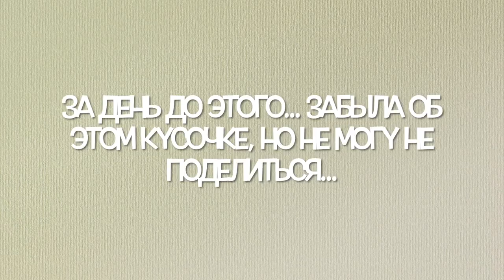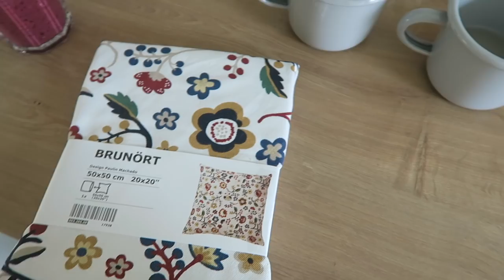НЕДЕЛЯ ВЛОГОВ. ДЕНЬ 5. ВАМ ПОНРАВИТСЯ! Провал ПОЛЬШИ. Об отношениях.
xoxo
osia